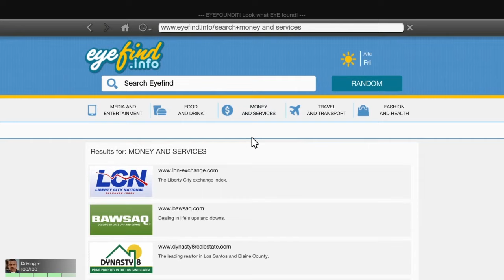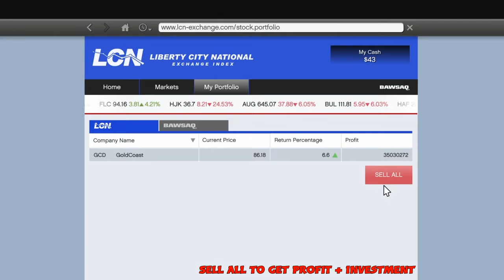Gta 5 Money Glitch | Business Related | Infinite Money Cheat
Tittle - Gta 5 Money Glitch | Business Related | Infinite Money Cheat
GAMER ROBBSS